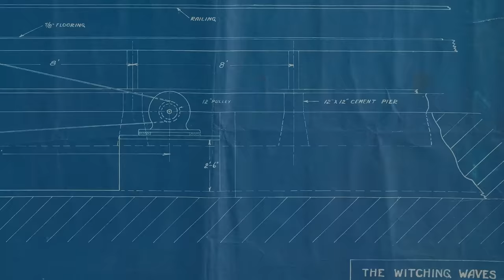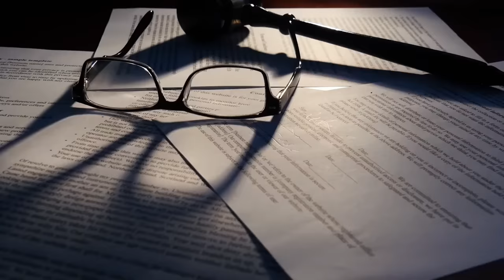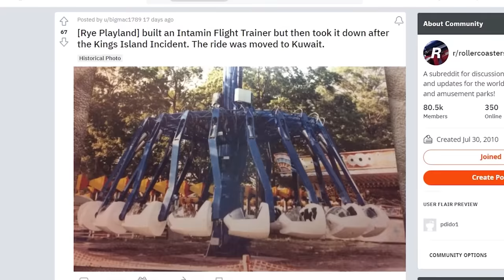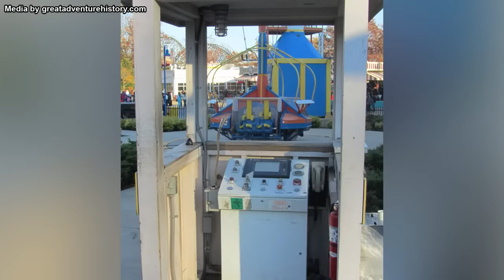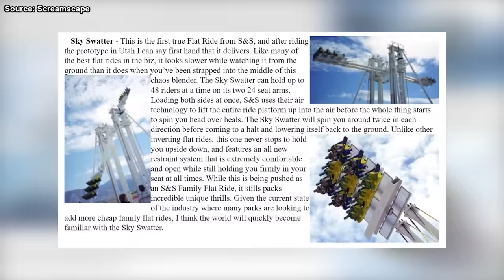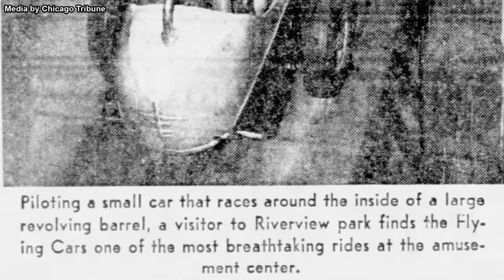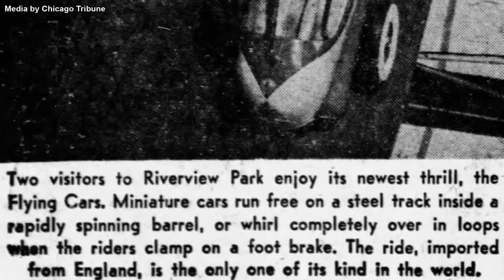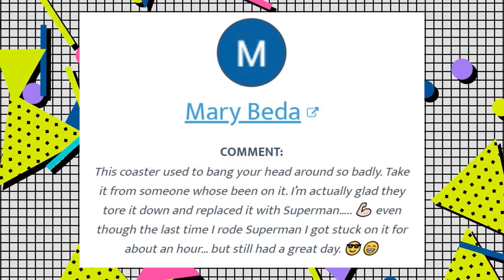Top 10 EXTINCT Thrill Rides You Can't Ride Anymore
Over the course of history, many flat rides have opened to the public at amusement parks and theme parks. However, only a few are truly extinct and defunct. Let's take a look at the top 10 extinct flat rides that can no longer be experienced.

0:00 Intro
0:32 Witching Waves
1:36 Vertigo
2:58 Giro-Light
4:46 Flight Trainer
6:16 Sky Sling
8:42 Tumbler
10:11 Sky Swatter
12:38 Triple Giant Wheel
14:43 Absoluter
16:43 Honorable Mention
17:10 Flying Cars
18:40 Comment Shout Out Program
19:34 Outro